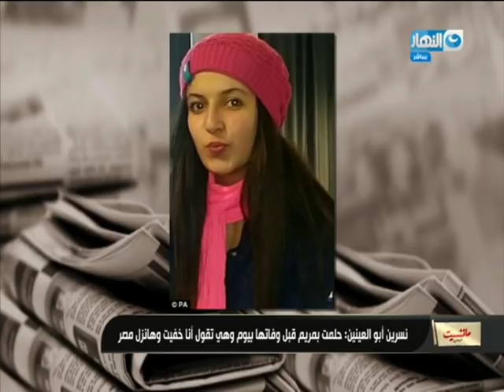مانشيت القرموطي | والدة مريم ضحية العنصرية تنفجر من البكاء على الهواء